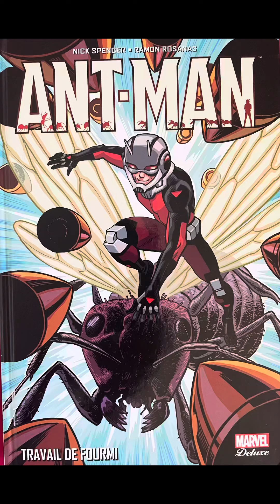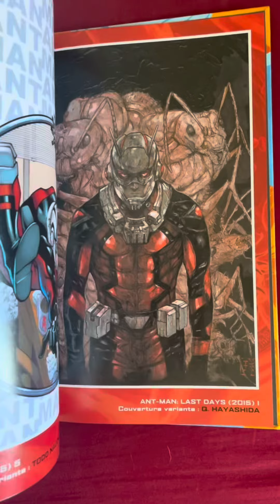Ant-Man travail de fourmi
Marvel Deluxe : Ant-Man (2015) avec Scott Lang 🐜

Dans cette vidéo, on plonge dans "Ant-Man : Travail de Fourmis", un Marvel Deluxe qui met en scène Scott Lang dans sa série de 2015. Vous y trouverez une aventure humoristique et décalée, à l’image du personnage qu’on connaît si bien grâce au MCU.

👉 Au programme de cet album :

7 épisodes, pour un total de 183 pages de pur fun !

Scott Lang à la recherche d’un travail (avec une tentative ratée auprès de Tony Stark 🤷‍♂️🛠️).
Sa reconversion en chef d’entreprise, avec la création de sa propre boîte de sécurité.
Des ennemis loufoques, comme l’Homme-Ours 🐻 (oui, un mec déguisé en grizzli 🐾).
Une approche légère et humoristique, qui fait de ce comics une excellente porte d’entrée pour les jeunes lecteurs.

✨ Pourquoi lire cet album ?

Ce n’est pas un récit épique comme les grandes sagas Marvel, mais il a un charme unique ! Scott Lang, un héros ordinaire avec ses galères du quotidien, jongle entre sa vie privée et ses responsabilités de super-héros. Un ton décontracté, des gags bien placés, et une aventure parfaite pour se détendre et rigoler. 😄

🎯 Je recommande cette lecture à :

Ceux qui aiment les comics légers et humoristiques.
Les fans d’Ant-Man dans le MCU.
Les enfants ou jeunes lecteurs en quête de fun sans prise de tête.

🛠️ Un comics qui prouve que même les héros les plus petits peuvent vivre de grandes aventures ! 🐜✨